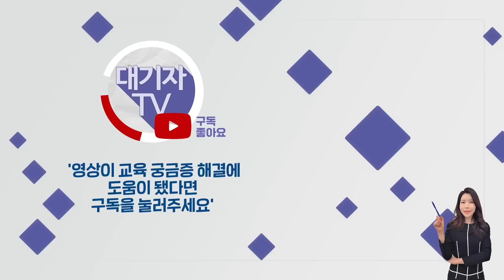21세기 미래형 대학은 '이런 모습'입니다!!(前고려대총장 염재호, 現태재대 총장)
최근 가장 주목받는 신설대학인 태재대학교 염재호 총장님을 인터뷰했습니다. 전 고려대 총장이자 4년제 사이버대학인 태재대학교의 총장인 염재호 총장님께 대학교육 개혁에 대해 들어봤습니다.

00:00 오프닝
00:47 전문가 소개
01:10 신설대학 설립 배경
03:43 9월 개교하는 태재대학
04:22 국내 대학 아쉬운 점
07:03 리더가 되기 위한 역량
10:57 대학 수업 특징
13:16 새로운 수업 시도 이유
15:49 미네르바스쿨 vs 태재대학
18:20 신입생 선발방식
20:52 지원자 추천 유형
22:39 2부 예고